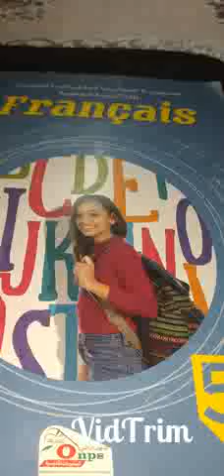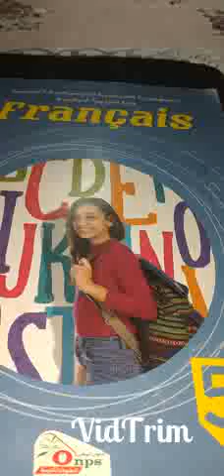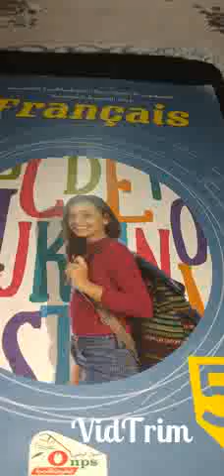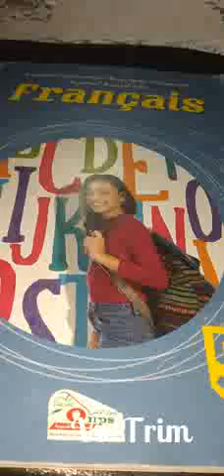عاجل عاجل//ما مصير السنة الدراسية؟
حسب اخر المعلومات و حسب ما تداول من اشاعات ننتظر الرد الرسمي للوزارة المعنية و الذي سيكون في الايام المقبلة  ان شاء الله.اللهم ارفع عنا البلاء